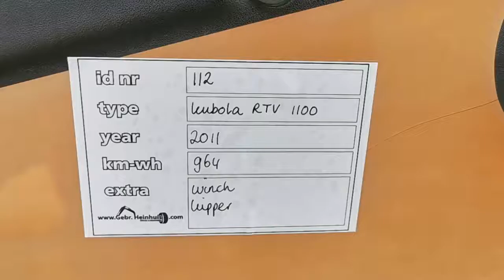Kubota RTV 1100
For Sale
Stocknumber 112